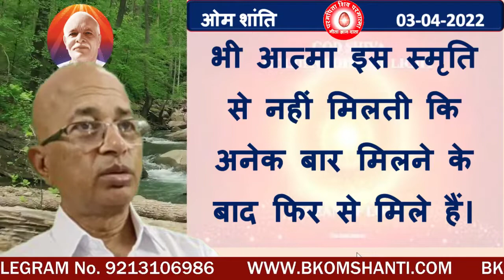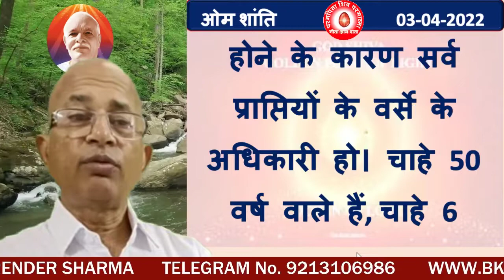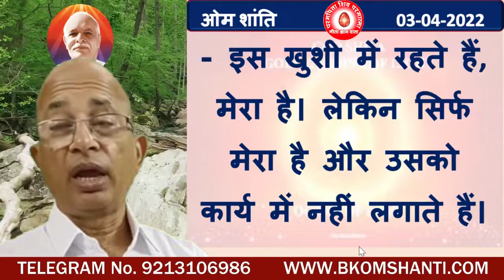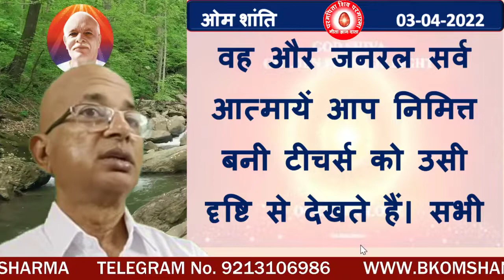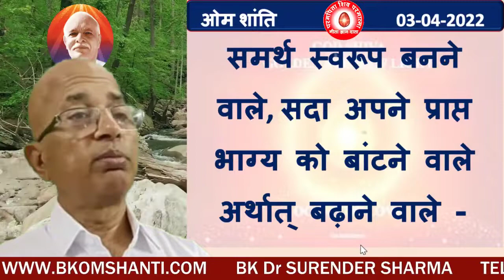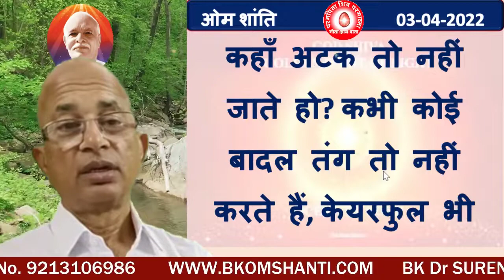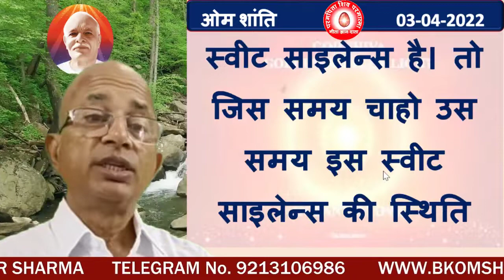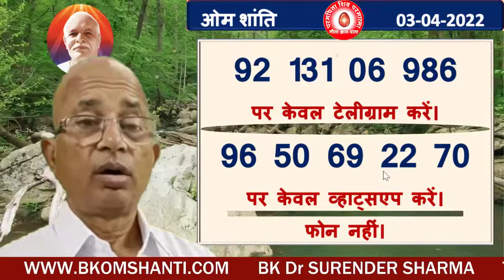03/04/2021/आज की मुरली/रंगीन बड़े-बड़े अक्षरों में पढ़ें, सुने और मंथनकरें/BK Dr Surender Sharma